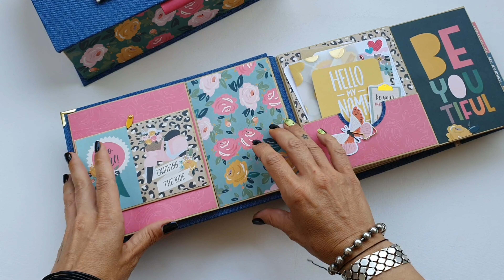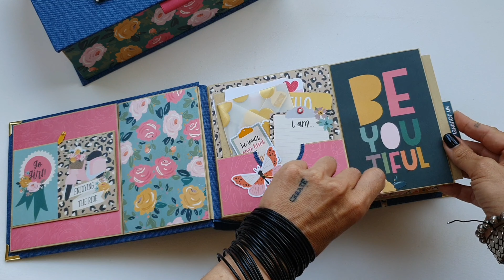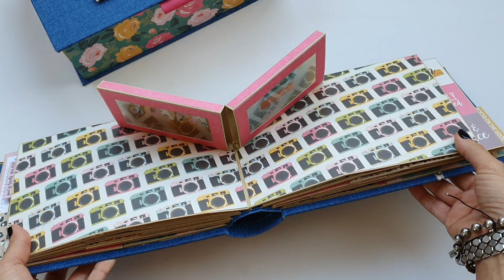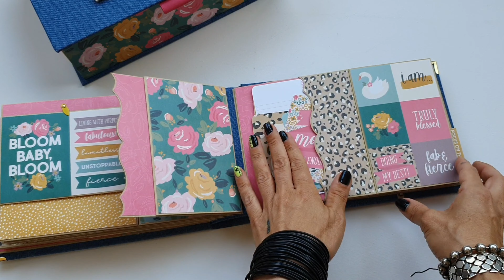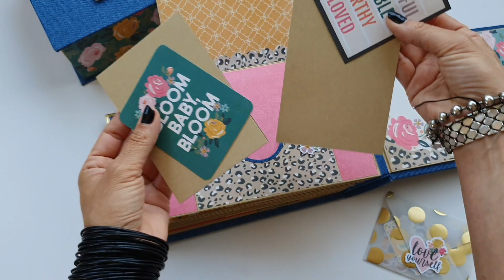I Am - Simple Stories